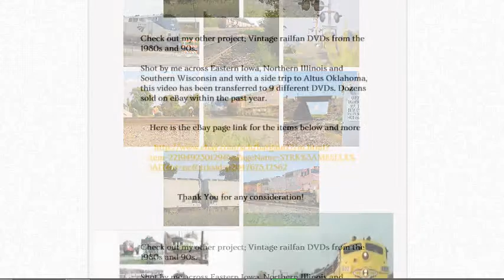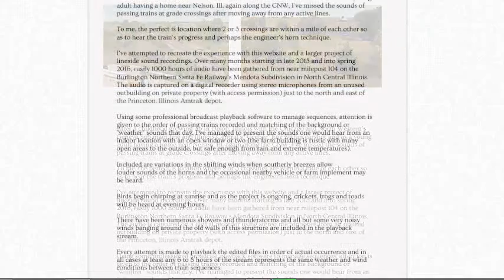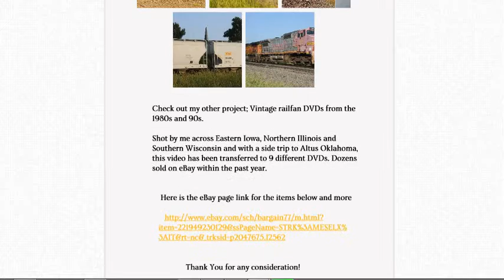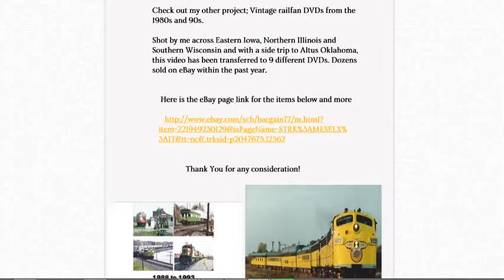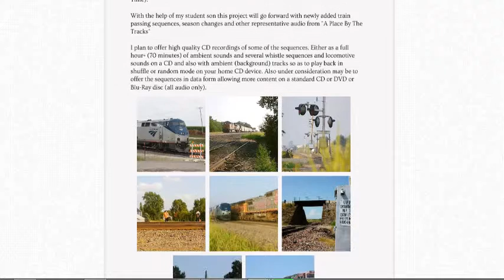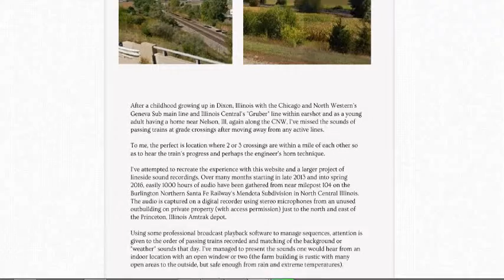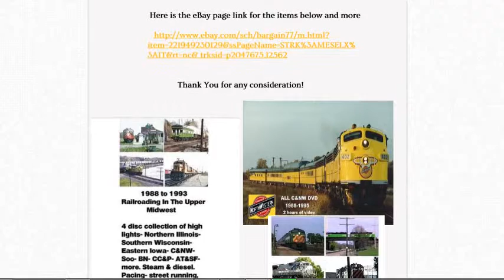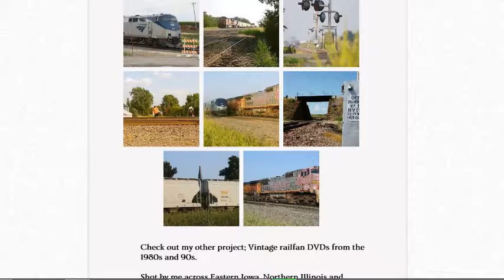Trains In The Distance 1 Hour HQ trackside Stereo Trains & Weather audio BNSF Mendota Sub in 2014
1 Hour HQ trackside stereo distant trains audio from BNSF Mendota Sub MP104

Recorded in 2014/15 approx 1/2 mile from tracks including horn sequences, passing rain/storms, crickets etc.

Ambient sounds from a Class 1 double track mainline with 8 Amtrak stops audible.

Recorded from one location with no repeat sequences.